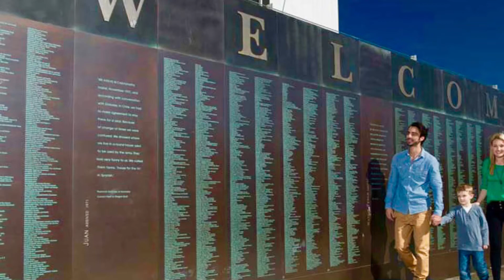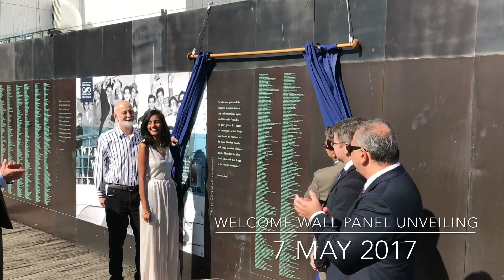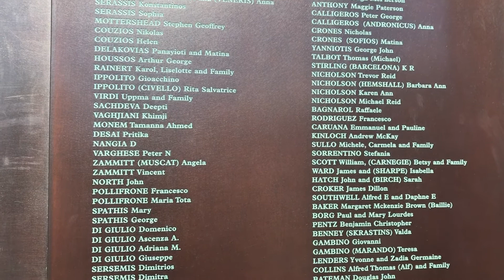Welcome Wall May 2017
Sunday, 7 May 2017, saw 364 new names unveiled on our migrant Welcome Wall in honour of all those who have migrated from around the world by sea or air to live in Australia. The museum unveils new names on the Welcome Wall twice a year. The new names now bring the total number of names on the wall to 28,657. Of these 9,330 are from England, 3,526 from Italy, 1,627 from The Netherlands, 1,630 from Germany, 1,533 and 1,317 from Greece.  In all, more than 200 countries are represented.

The Museum considers the arrival of waves of migrants on these shores to be one of the major themes in Australia’s maritime history. It has built the Welcome Wall on its northern boundary, facing Darling Harbour and Pyrmont Bay where many new settlers arrived.

The special guests at the unveiling ceremony included Hakan Harman, CEO, Multicultural NSW reflected on his own family’s migrant history and the importance of multiculturalism in Australia and Mark Coure MP, Member for Oatley representing the Premier of NSW.

The ceremony also featured three migrant speakers who had names placed on the wall. Michael Ronai talked about his Jewish parents and grandparents who escaped Germany and Austria in the 1940s. Pritika Desai, who was named the India Australia Business Community Awards Young Community Achiever of the Year for her work on a youth mental health project, reflected on her Indian heritage and George Houssos honoured his Greek father and grandfather.